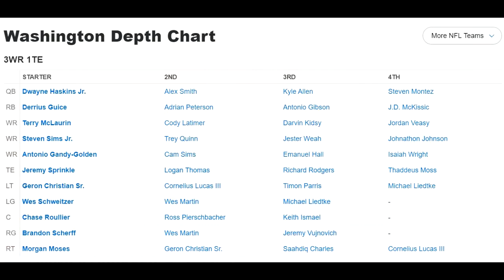Terry McLaurin vs D.K. Metcalf vs D.J. Chark | Early Round Targets | 2020 Fantasy Football Advice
In today's video I go over one of the most difficult early round draft deisions! The decision between drafting Terry McLaurin, D.K. Metcalf or D.J. Chark is something that most of you will be faced with...so who should you take if it comes down to it?

Time Stamps:
D.K. Metcalf: 2:00
D.J. Chark: 7:40
Terry McLaurin: 13:00
Decision: 17:22